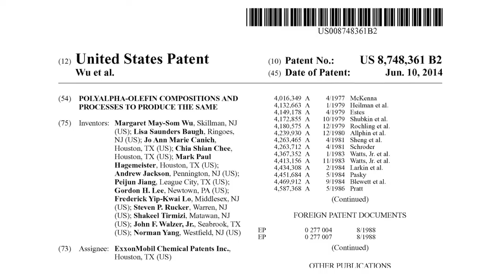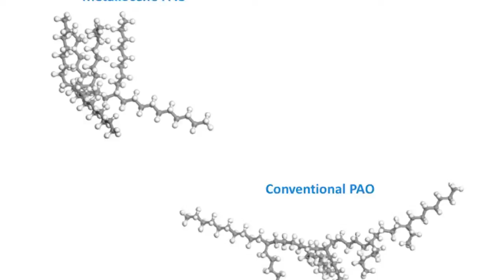2014 R&D Council Edison Patent Awards ExxonMobil Tribute Film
The Research & Development Council of New Jersey honored the winners of the 2014 Thomas Edison Patent Awards at the 35th Edison Patent Awards Ceremony & Reception on November 6, 2014. Nearly 50 inventors and 13 New Jersey companies and universities were recognized on this evening.

ExxonMobil Research and Engineering Company and inventors Margaret M. Wu, Norman Yang, Lisa S. Baugh, Jo Ann M. Canich, Steven P. Rucker, John F. Walzer Jr., Gordon H. Lee, Andrew Jackson, Frederick Yip-Kwai Lo, Shakeel Tirmizi, Mark Hagemeister, Peijun Jiang and Chia S. Chee were selected for a patent award in the industrial process category for “Polyalpha-olefin Compositions and Processes to Produce the Same” (U.S. Patent 8,748,361). This invention describes the composition, properties, and synthesis of a new class of polyalpha-olefins, which are a basic building block of synthetic lubricating oils.  These new building blocks are synthesized with a metallocene catalyst.  The performance capabilities of these new building blocks enabled a new product opportunity for ExxonMobil known as SpectraSyn Elite™, which creates the flexibility to develop finished lubricants with many improved properties.